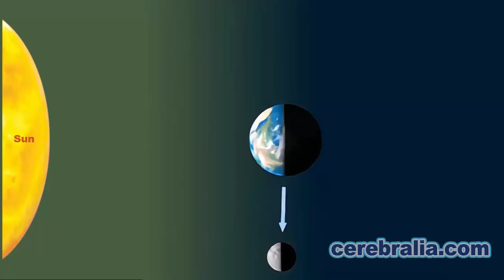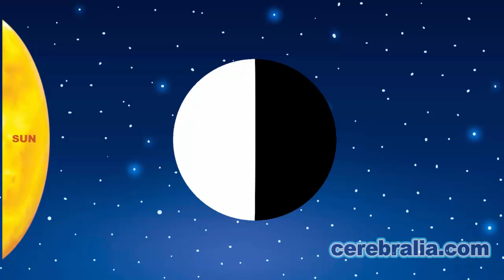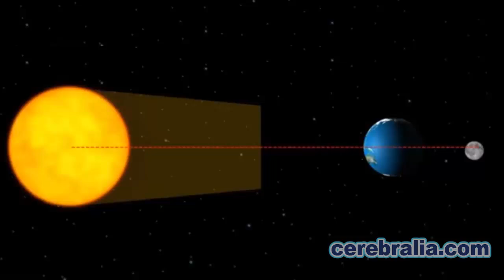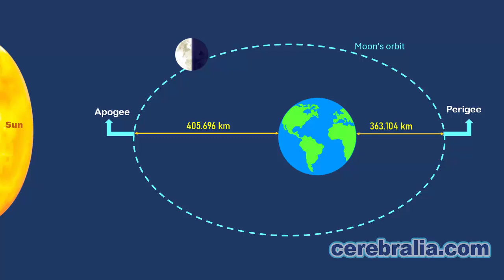Everything you need to know about the Full Moon 🌕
Have you ever wondered why the moon sometimes appears larger and brighter in the night sky? In this video, we'll delve into the fascinating world of the full moon, lunar eclipses, and supermoons.

We offer free educational resources to promote learning.

🌟 🌟 Discover More: 🌟 🌟